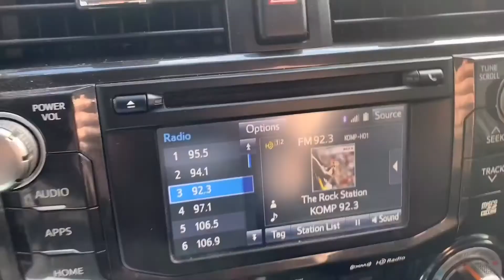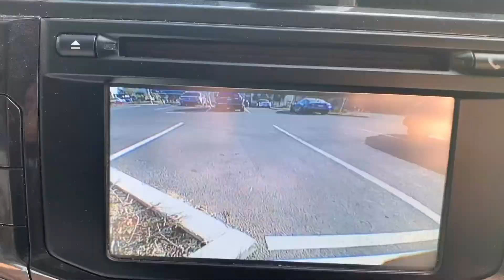4Runner Anytime Camera Full Kit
Anytime Camera Full Kit on a 5th Gen 4Runner